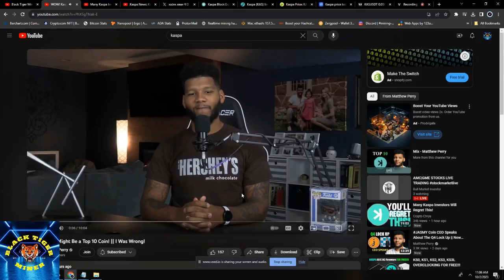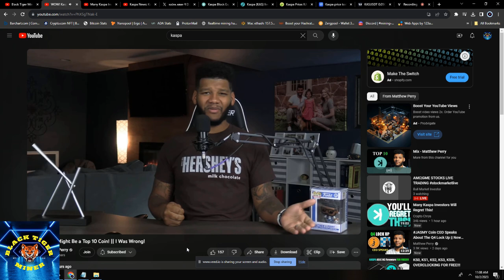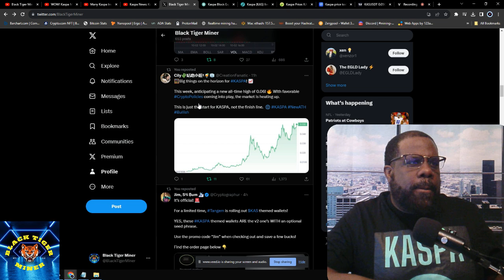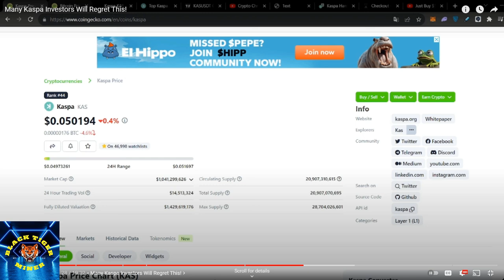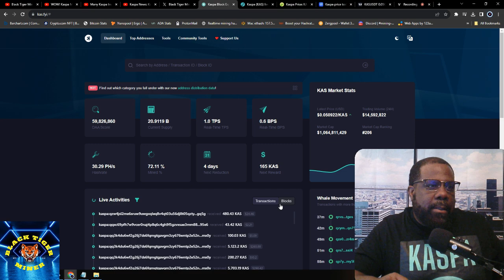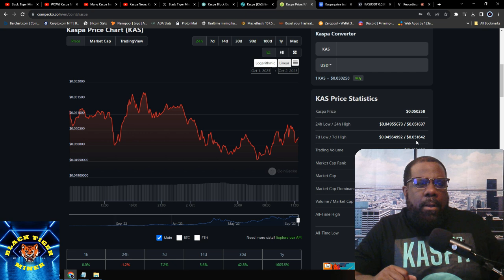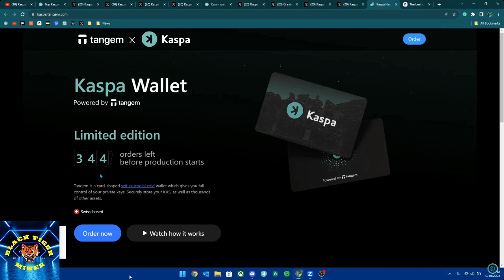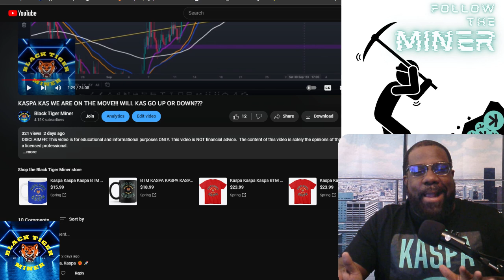WILL KASPA KAS HIT A NEW ATH THIS WEEK??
KASPA Merch!!!